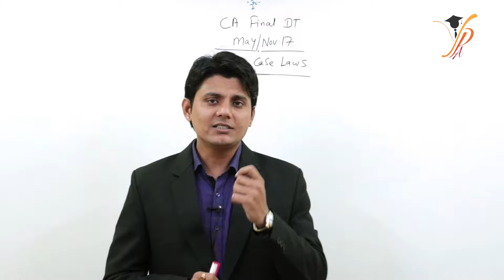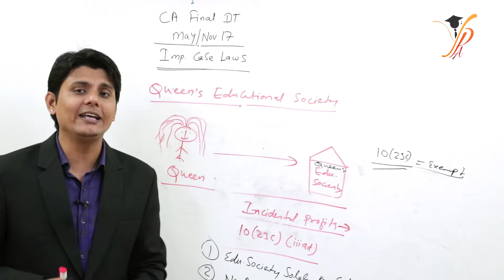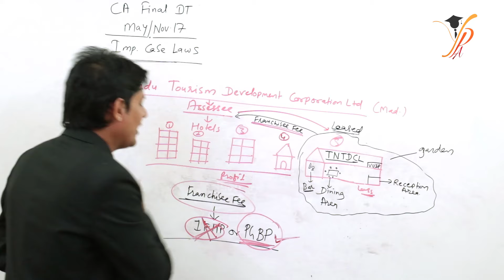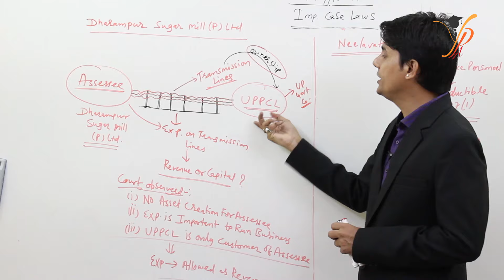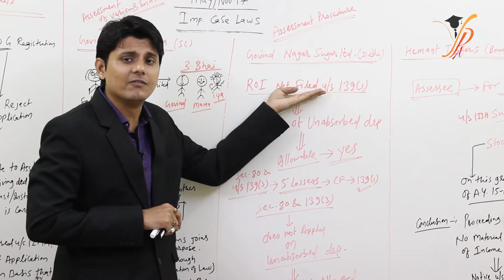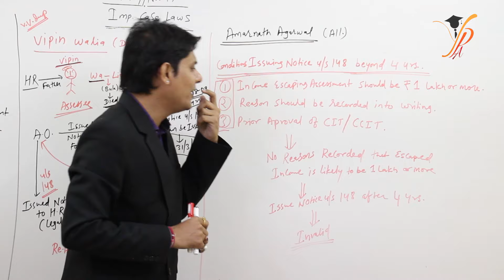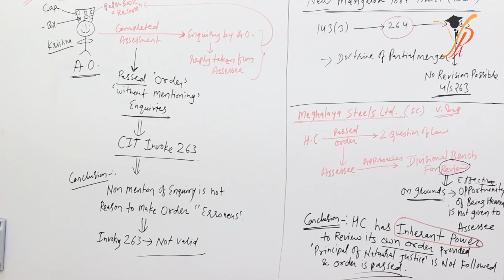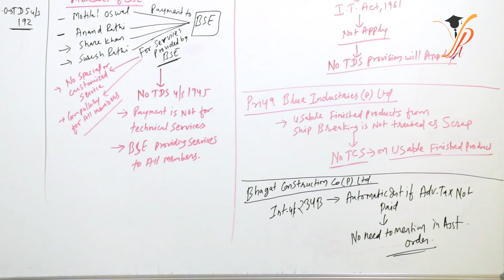CA FINAL-DIRECT TAX CASE LAW by Prof.AMIT RAJPUROHIT for MAY 17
Prof. Amit Rajpurohit explaining you the amendments and techniques to remember them in the most student friendly way.

For more details and such tips contact Prof Amit on 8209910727